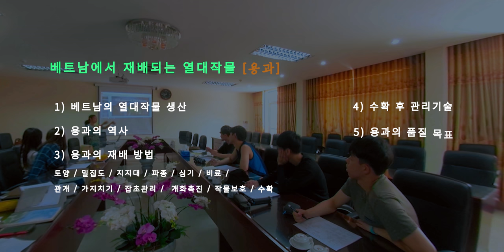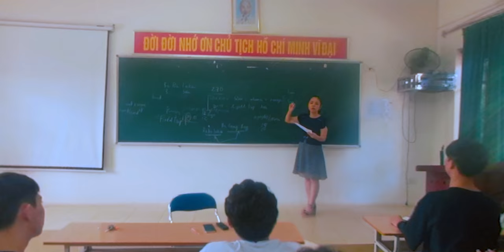[경북대학교 글로벌식량자원농업개발 전문인재양성사업단] 베트남 타이뉴엔 대학교 실내 강의교육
[경북대학교 글로벌식량자원농업개발 전문인재양성사업단]
단기열대교육 / 베트남 타이뉴엔 대학교 실내 강의교육